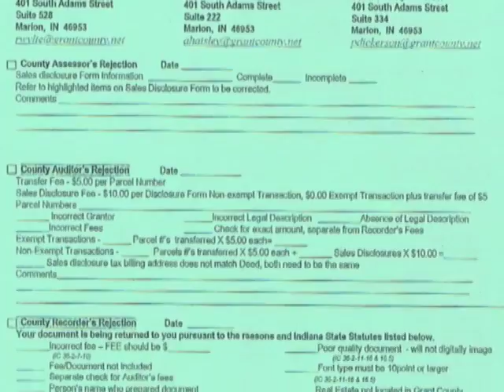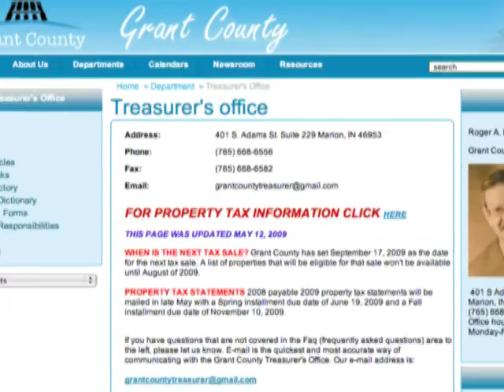AIC 2009 Local Government Cooperation Award: Grant County, Indiana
The Association of Indiana Counties created this award was created to encourage cooperative relations, to improve productivity and efficiency, and to reward such actions between and among local units of government. Those local units of government include county and municipal governments and their subordinate units. One nominee must be a member of the Association of Indiana Counties (AIC). Awards will be presented at the AIC annual conference. Grant County, Indiana is one of two winners this year. They won for their success with teamwork and technology.